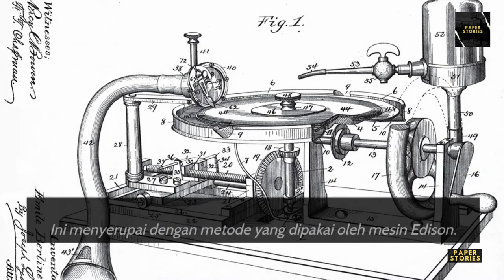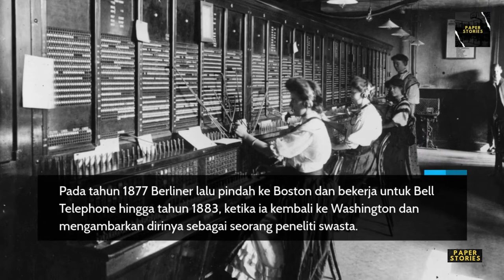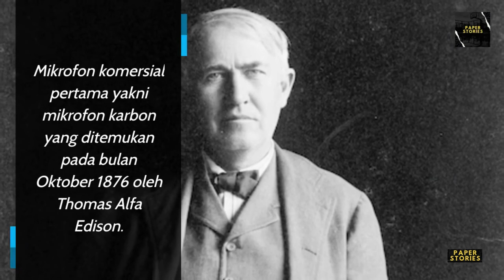Emil Berliner | History of The Recording Instrument Phonograph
Emile Berliner atau Emil Berliner (20 Mei 1851 - 3 Agustus 1929) adalah seorang Jerman kelahiran Amerika penemu. Dia terkenal karena mengembangkan record disc gramofon ( fonograf di Amerika).

Silahkan tonton video ini sampai habis dan semoga video yang saya buat ini bisa memotivasi, menginspirasi dan mengedukasi agar bisa menjadi  lebih baik.